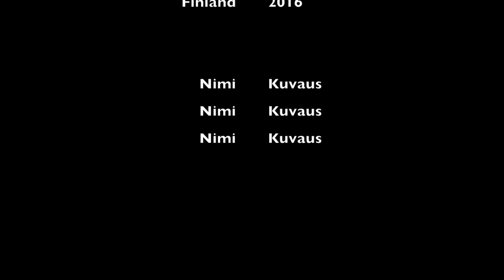Cotton Tent Camping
Cotton Tent Camping in the Finnish woodlands in the southern Karelia. This tent is made of fire proof Ventile cotton 😀🐕🌲